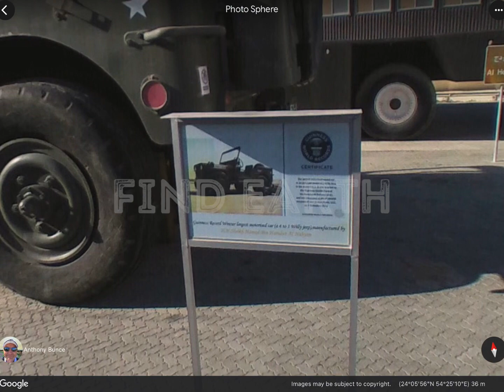World biggest jeep in google earth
& make my day better.
I’ll mostly trying to give you knowledge of our mysterious planet.
Have a good day my friends.

Google maps
Google Earth
Google maps scary
Google Earth scary
Bgmi real google earth
Pubg real google map
Google Earth video
Google maps video